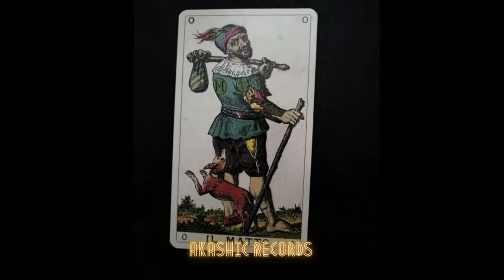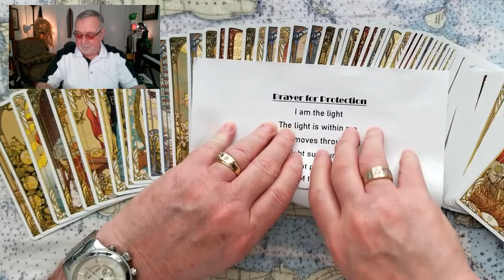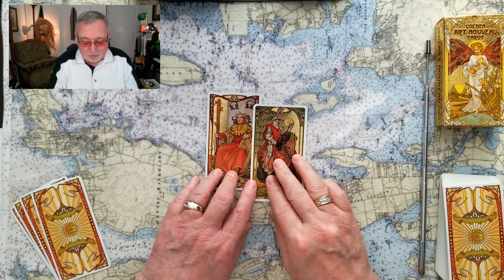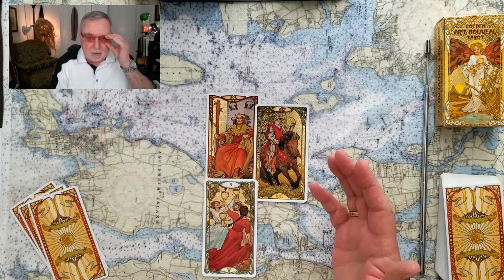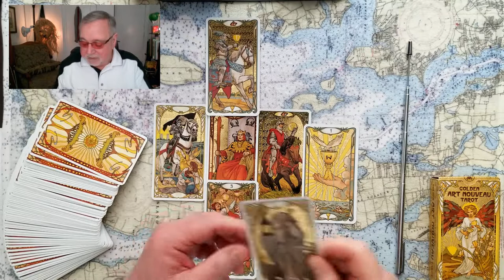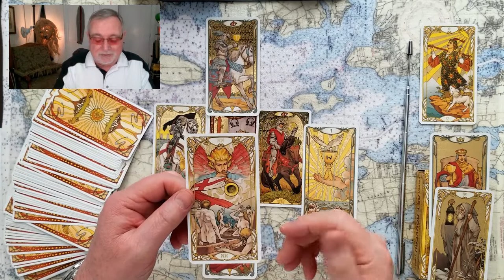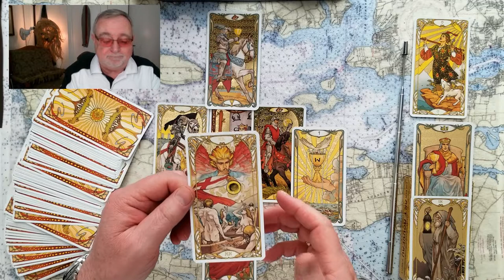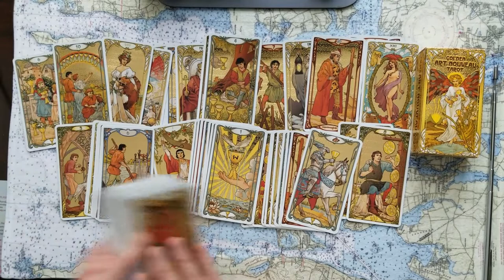STOP Prince Harry Meghan Markle reunion Queen Elizabeth II Prince Charles Prince William Tarot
STOP Prince Harry & Meghan Markles' reunion with Queen Elizabeth II, Prince Charles, Prince William, Camilla Parker Bowles, Catherine Middleton?  Tarot Card Reading